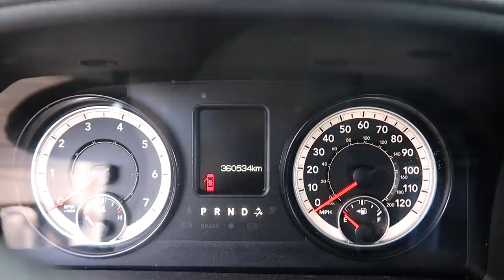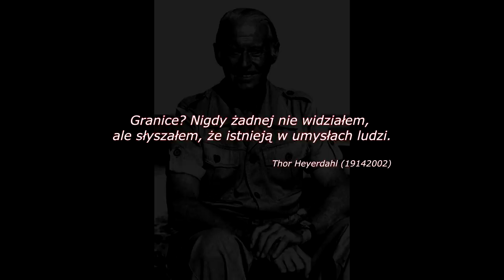Winter Trip Hi_5 - Odcinek 5.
Obserwuj na insta, tam dzieje się dużo więcej ;)
Serdeczne podziękowania dla partnerów wyprawy:
-RAM Factory,
-Alkopatrol.
Z całego serca polecam obie firmy zarówno w zakresie importu aut z USA jak również kalibracji i zakupu alkomatów z najwyższej półki w najlepszych cenach!